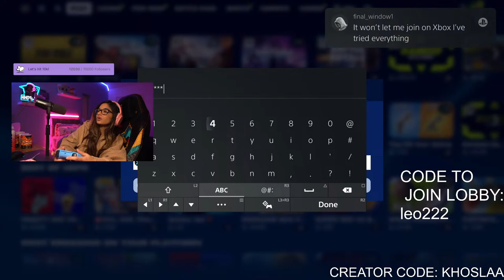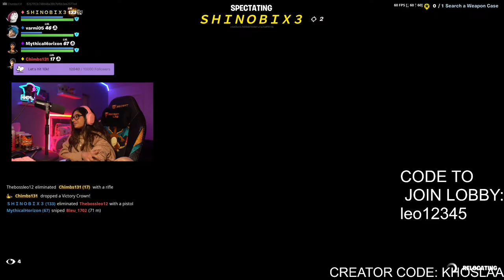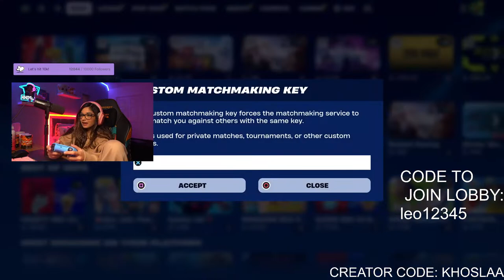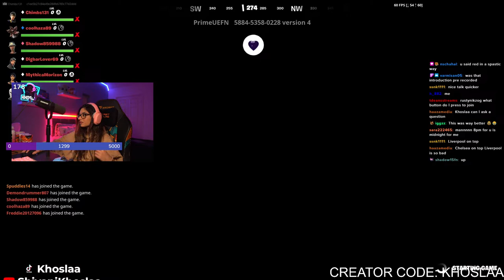OPEN CUSTOM LOBBIES!!!! LETS PLAY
COME PLAY